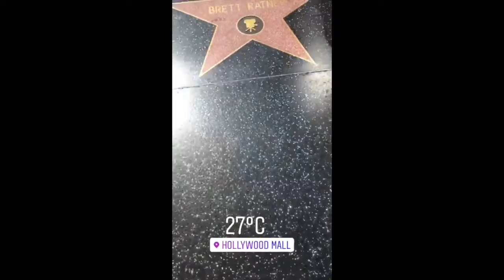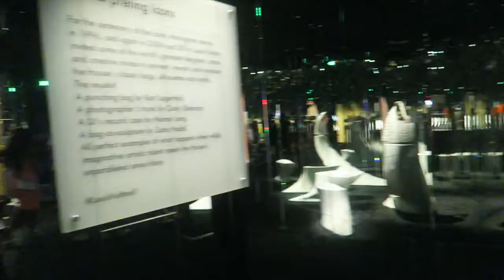LONDON TO LA VLOG | Hollywood Walk of Fame, Santa Monica Beach, Rodeo Drive & Louis Vuitton Exhibit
If you have any questions on travel or anything else, hit me up in the comment section! ❤️

This is a compilation of my vlogging videos, snapchat videos and pictures from my trip to Los Angeles (LA), USA. I travelled pre-corona/covid19 time, before the lockdown restrictions.

CAMERA EQUIQMENT USED:
Canon G7x
SD Card